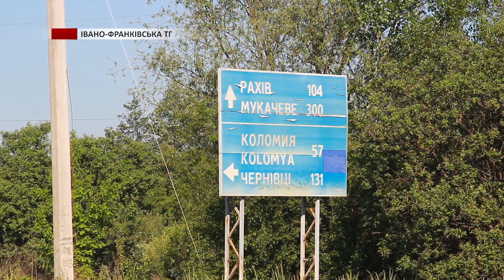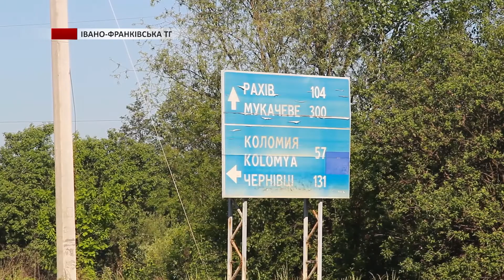З 1 червня введено сезонні обмеження для руху великовагово транспорту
Задля збереження автомобільних доріг загального користування. З 1 червня введено сезонні обмеження для руху великовагово транспорту.
Йому заборонено рухатися у спеку, тобто при температурних показниках повітря понад +28 градусів за Цельсієм.